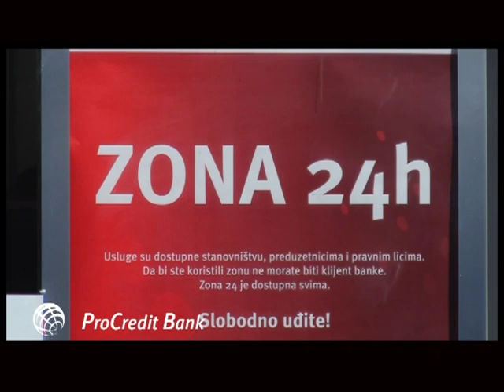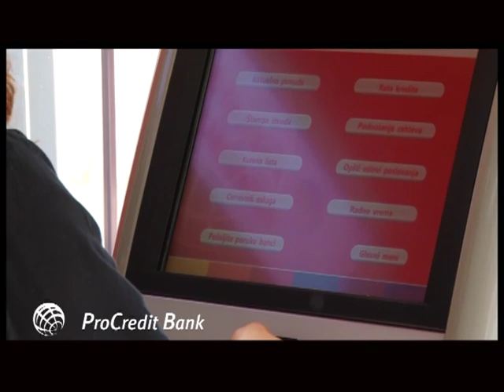Savetnik Prednosti infoterminala